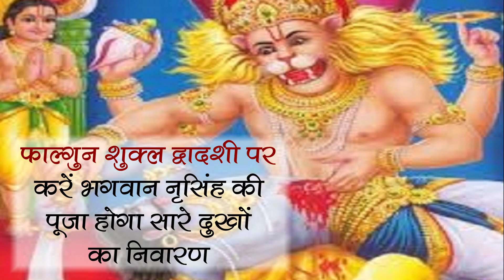भगवान नरसिंह की पूजा से होगा चमत्कार, दुखों के निवारण के लिए करें सिर्फ इस दिन पर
जिस प्रकार भगवान विष्णु ने नरसिंह के रूप में हिरण्यकश्यपु का अंत किया था, उसी प्रकार वे आपके दुखों का भी निवारण  कर सकते है, फाल्गुन शुक्ल द्वादशी पर करिये वीडियो अनुसार पूजा